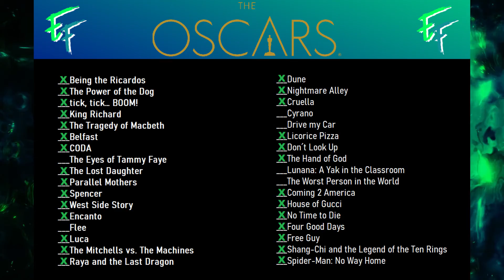BELFAST // Crítica // Edy Frames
RESEÑA DE

GRACIAS Y SUBSCRIBANSE PARA MÁS :)